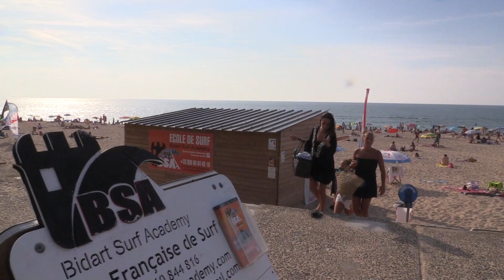LIFE by BSA, Bidart Surf Academy 2014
Bidart Surf Academy vous fait partager une journée, sur la plage d'Ilbarritz, en vous initiant à la pratique du Surf et en vous invitant le soir même à une projection vidéo dans le cabanon des images filmées l'après-midi autour d'une bière et d'une planche.
Un réel partage entre les clients et l'équipe dynamique, motivée et passionnée!!!
Merci aux partenaires: XSories, Nixon, SmithOptics